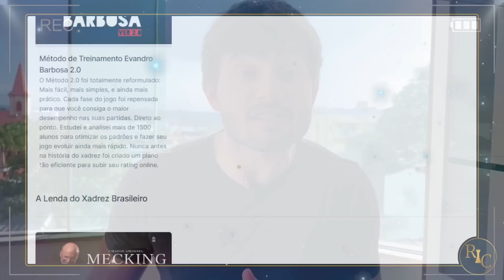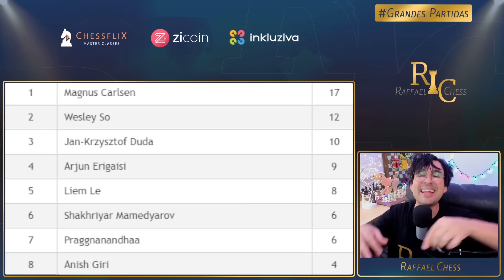Mamedyarov SURPREENDE Magnus Carlsen!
Camisas do Canal:
Estampa Increíble

Segue o PGN da partida:
1. e4 c5 2. Nf3 e6 3. c4 g5 4. h3 Bg7 5. d4 cxd4 6. Nxd4 a6 7. Nc3 h6 8. Be3 Ne7
9. h4 gxh4 10. Rxh4 d6 11. Qd2 Ng6 12. Rh5 Nd7 13. Be2 Nf6 14. Rh3 Qa5 15. O-O-O
Bd7 16. Nb3 Qe5 17. f4 Nxe4 18. fxe5 Nxd2

Caixa Postal do Canal:
Raffael Chess
Cachoeirinha / RS
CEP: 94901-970